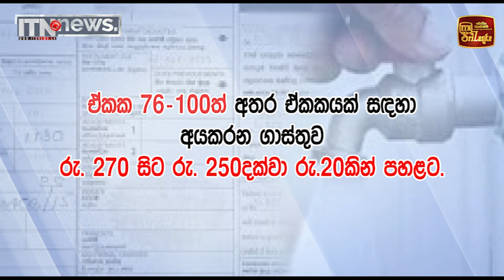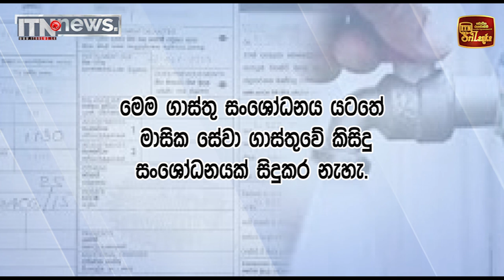ජල ගාස්තු අඩු වෙයි